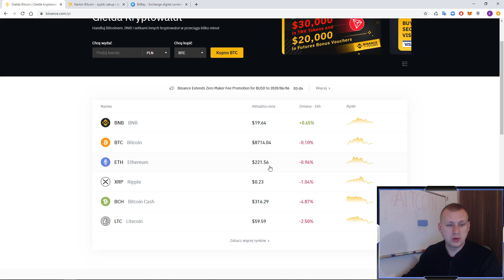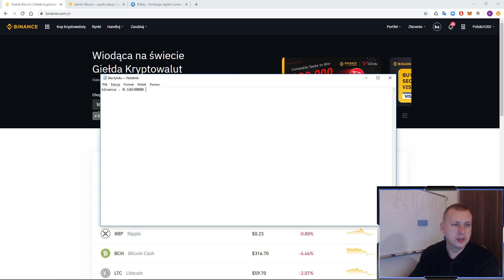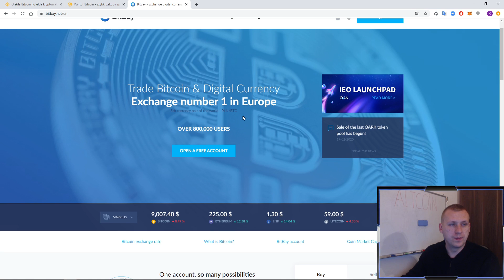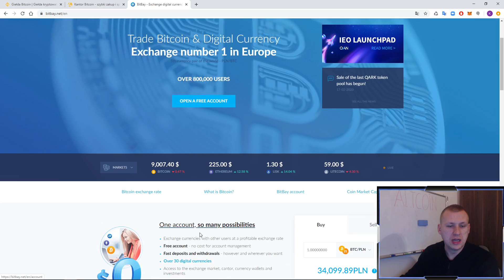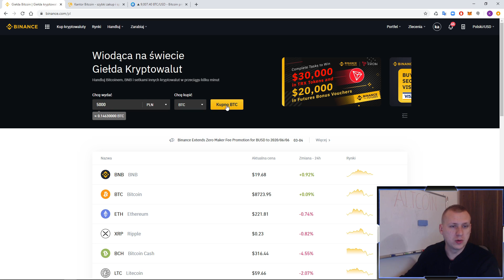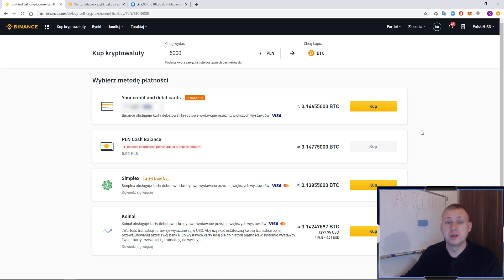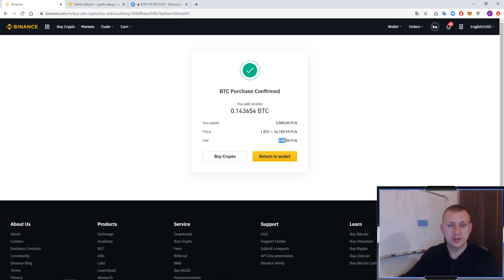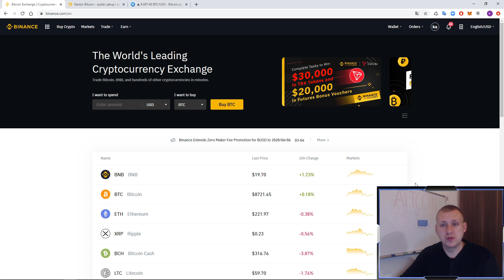KUPIŁEM BITCOINA ZA 5 TYSIĘCY ZŁOTYCH! Jak kupić BTC za złotówki na giełdzie Binance?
W dzisiejszym filmie wyskoczyłem z kilku tysięcy złotych, aby zainwestować w króla kryptowalut - BITCOINA. Całą tą kwotę zainwestuje w długoterminową inwestycję o której powiem w następnym filmie na kanale.

Kantor 4coins!

Moje ID do podania podczas rejestracji na giełdzie Binance:
- 10150630